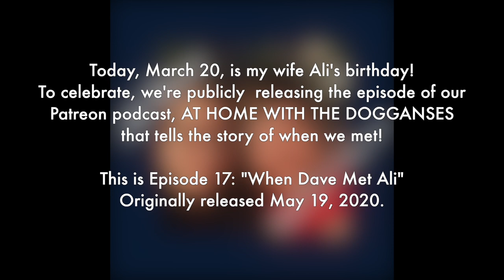WHEN DAVE MET ALI (At Home With The Dogganses podcast)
Today is Ali's birthday! Celebrate with the time we told the story of how we met!

today!

for an RSS feed to add to your preferred podcast app!